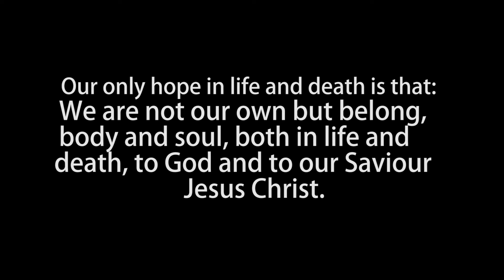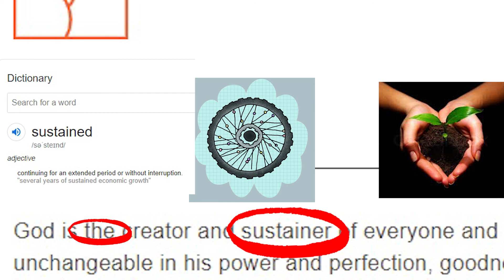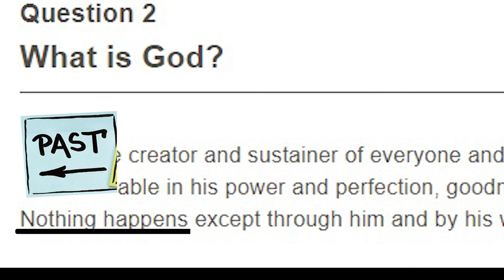What do we believe - Episode 4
What do we actually believe?